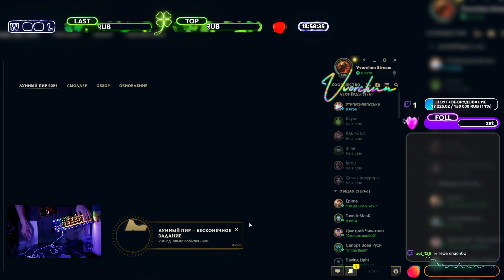КЕЙТЛИН | ПРОТИВНИКИ ПАССИВЫ 💦